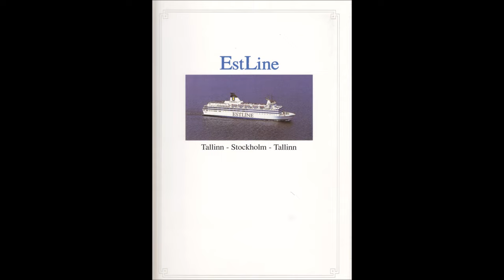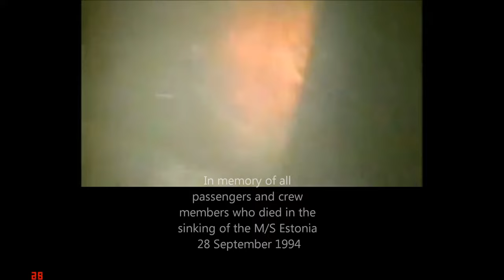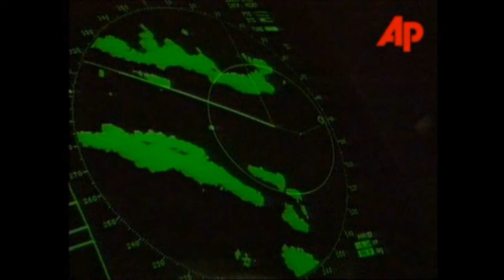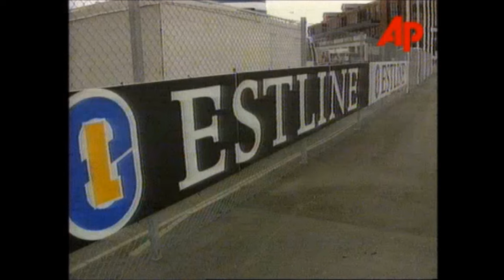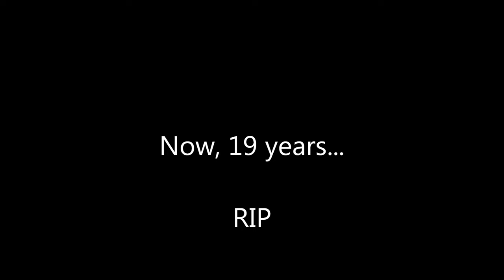M/S Estonia, now 19 years... ( exclusive video ! )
M/S Estonia, now 19 years. @copyright !

Exclusive video !
M/S Estonia was a cruise-ferry, the biggest cruise ferry in Estonian country, symbolize the independance of Estonia after the exURSS. She's was a capacity of 2000 passengers and 460 vehicules, with 9 decks, 2 for car deck, 5 for passagers, 2 for crews. Lenght 155 meters, large 24.5 meters, speed 21 knts.
She's sink in the Baltic Sea in a routine travel between Tallinn to Stockholm the 28th september 1994, sink in approximately 30-40 minutes , at 1:40 a.m. 852 passengers dead.
Today, 18 years after the sinking, we don't know exactely why she's sank, the investigation said its cause to a big wave broke the bow visor, and water enter to the cardeck, but this official rapports is not sure, because many proof says other... and a lot of document and conspiracy said Estonia reserve for the transport of arms URSS illegaly.

RIP ESTONIA

In memory of all passengers and crew dead in the sinking of Estonia 28th september 1994

Thanks to Estline.